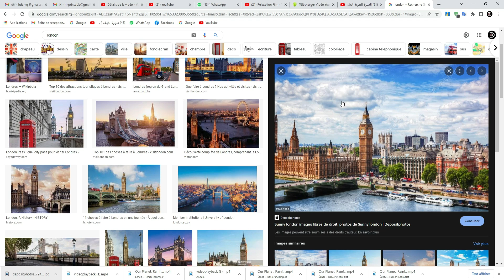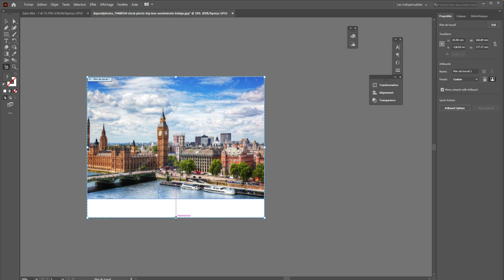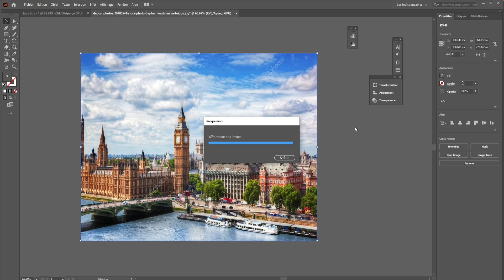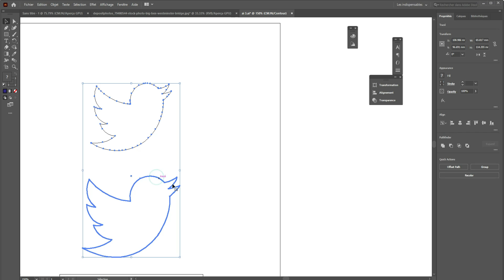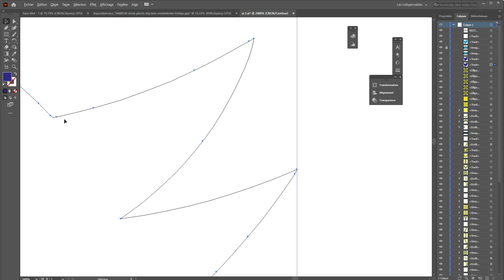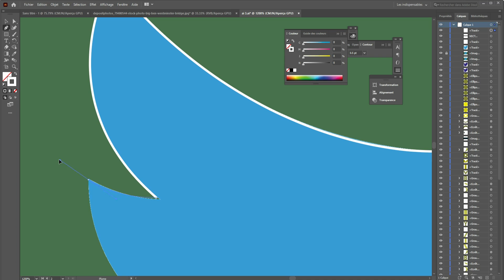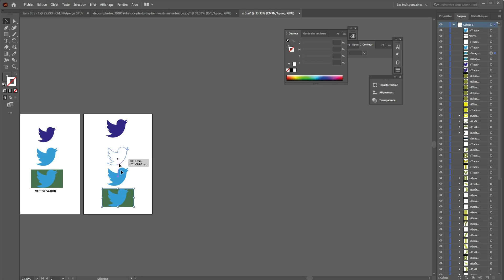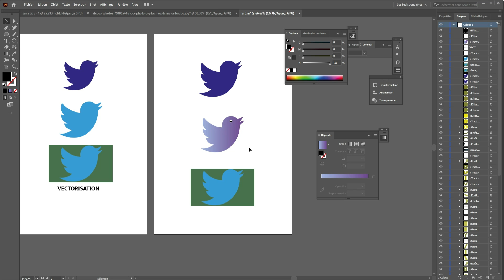أحسن سلسلة تعليم ادوبي اليستريتور بالدارجة للمبتدئين | الحلقة 4 Adobe illustrator CC Course